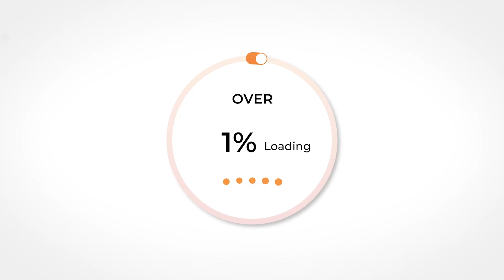What You Might Not Know About Publishers Clearing House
We're so happy to be celebrating our 70th Anniversary with fans like you! 😍 Thank you for helping us spread so much joy!